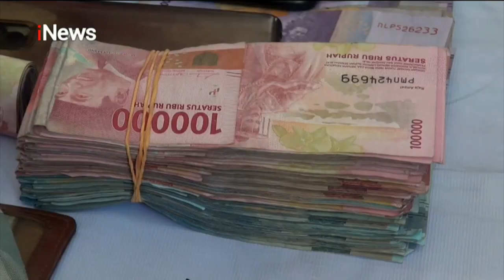Realita 27 September 2022 Segmen 4